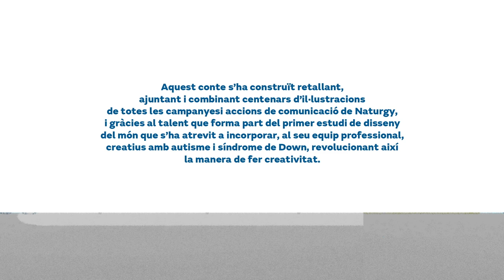El millor Nadal per al món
Aquest Nadal hem tornat a treballar la nostra felicitació de Nadal amb el primer estudi de disseny del món que ha incorporat al seu equip creatiu persones amb autisme i síndrome de Down. Aquest any ens han ajudat a crear aquest conte. Els contes tenen màgia i ens ajuden a retrobar-nos amb el nen i la nena que portem dins i a pensar que, quan despertem, els nostres somnis es fan realitat.